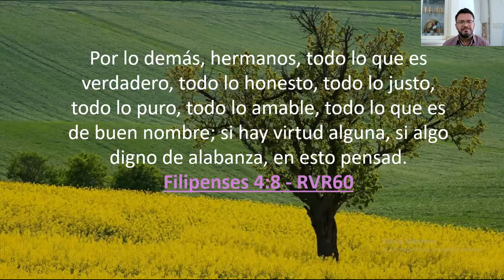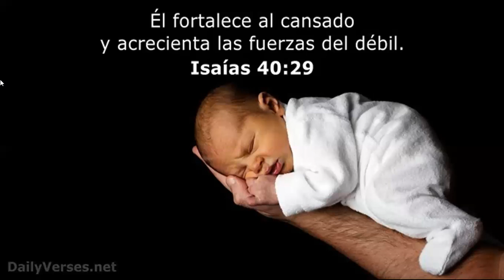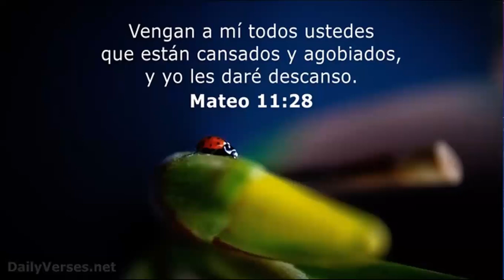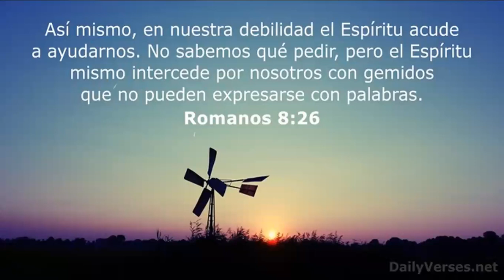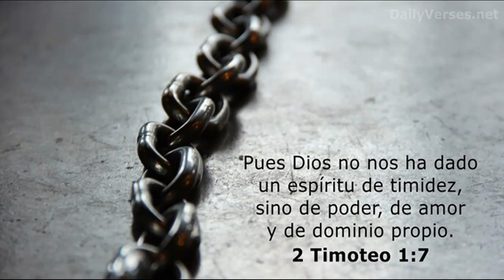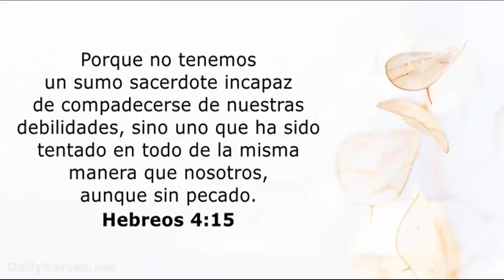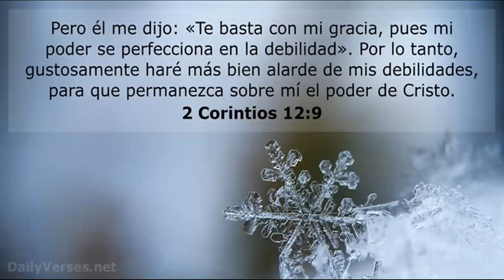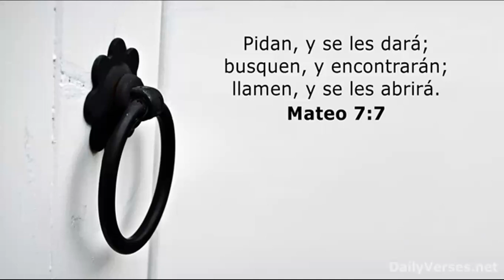Ganando la Guerra en tu Mente 6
Todo aquel que lleva sus pensamientos cautivos de manera voluntaria e intencional a la mente de Jesús, siempre ganará las batallas del pensamiento.